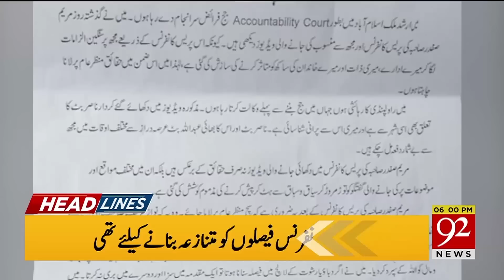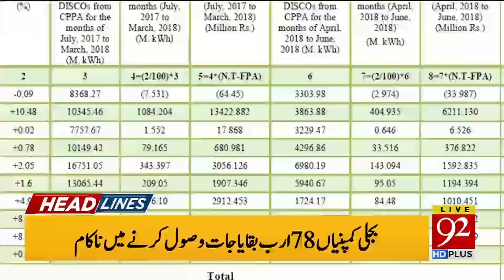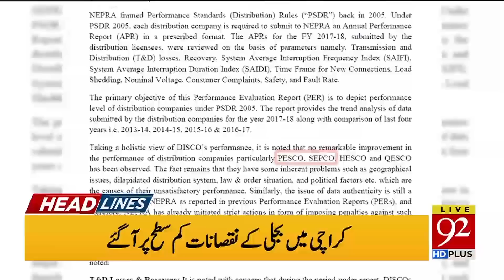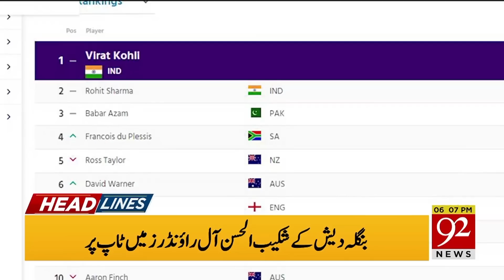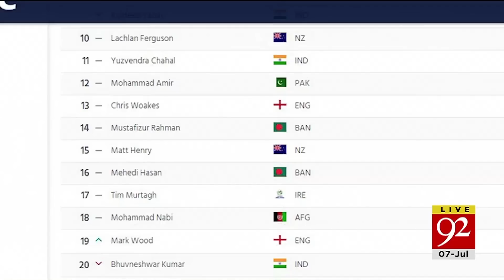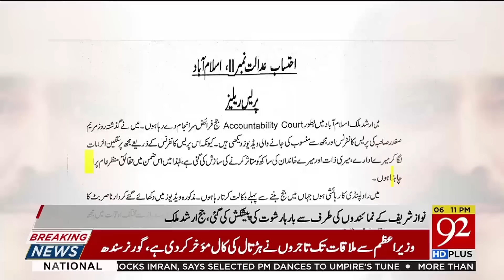News Headlines | 6 PM | 7 July 2019 | 92NewsHD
Video scandal: Nasir Butt meets Maryam nawaz two days before press conference, Sources